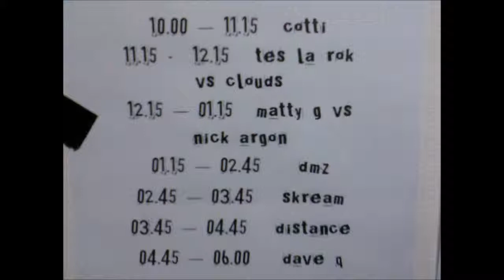Cotti - Ackee N Saltfish Dub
Title: Ackee N Saltfish Dub
Artist: Cotti
Label: -30 Recordings
Cat. No.: M30DL002
Released: 2007

Cotti